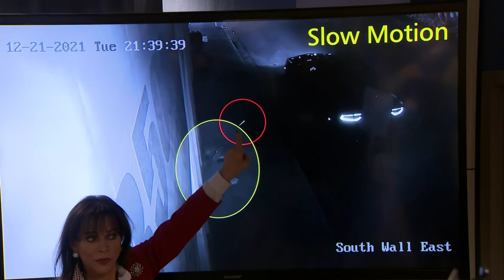WEB EXTRA: Miami-Dade State Attorney Katherine Fernandez Rundle Announces Charges In Homeless Men Mu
Miami-Dade State Attorney Katherine Fernandez Rundle Announces Charges In Homeless Men Murders